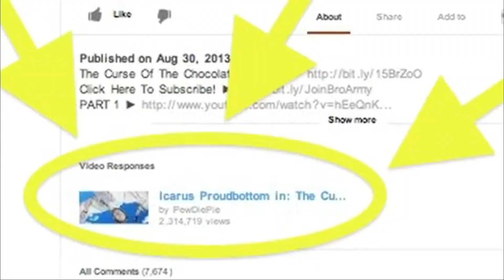Hoopsandinoman mentioned me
hey guys, sorry for not uploading much, wasn't really that active nor motivated to make any videos, but I have become very active on instagram, so if you like you can follow me there,

anyway, I was actually planning to make this video quite a wile ago, but now I finally made it, and btw for Hoopandinoman, Thank you for mentioning me,